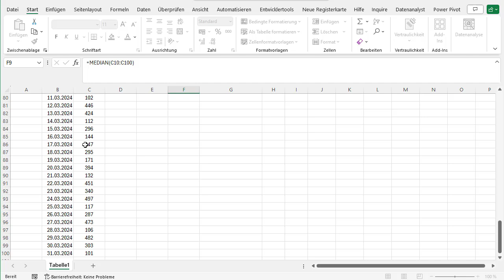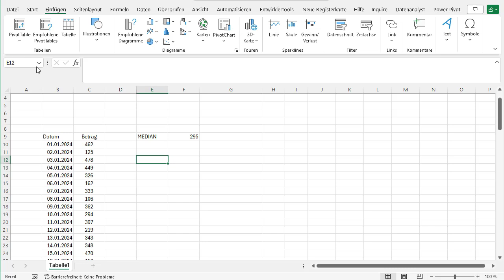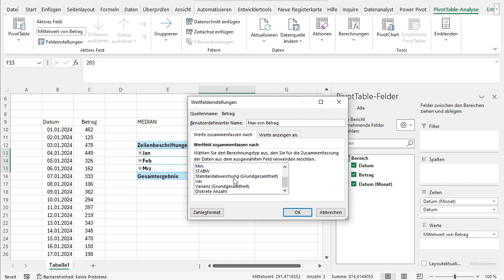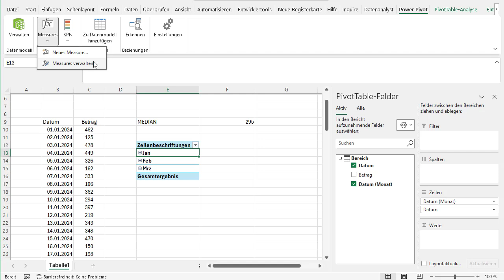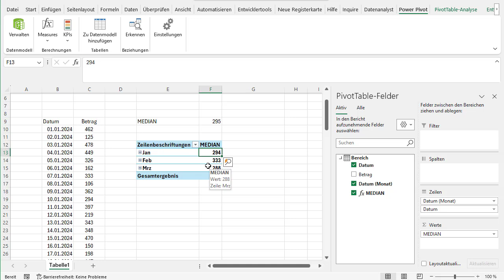MEDIAN Berechnung in Excel - Pivot Tabelle ✅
In diesem Video zeigen wir Ihnen, wie Sie den Median in Excel einfach und auf unterschiedlichen Ebenen wie Monate oder Jahre berechnen können. Erfahren Sie Schritt für Schritt, wie Sie diese wichtige statistische Kennzahl schnell und einfach in Ihre Tabellen einfügen. Perfekt für alle, die ihre Excel-Kenntnisse erweitern möchten!